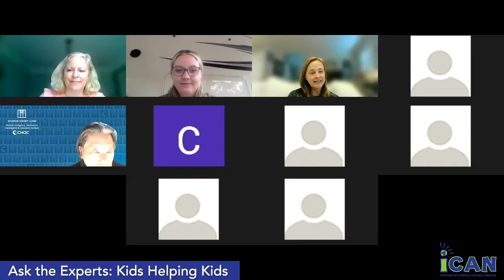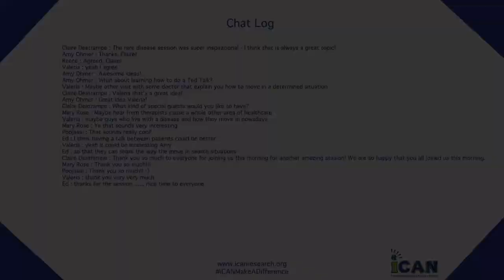iCAN Presents: Ask the Experts on 'Kids Helping Kids' with Dr. Anthony Chang